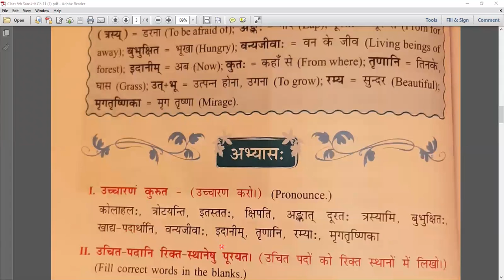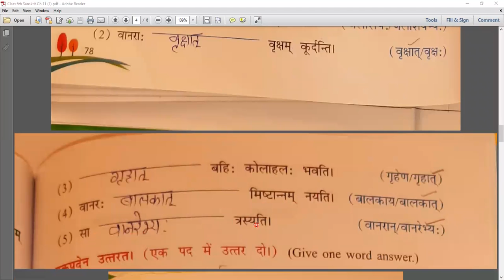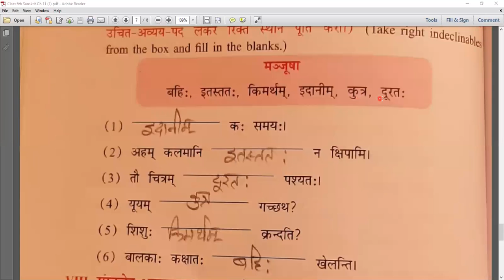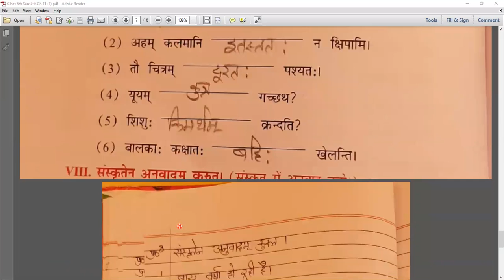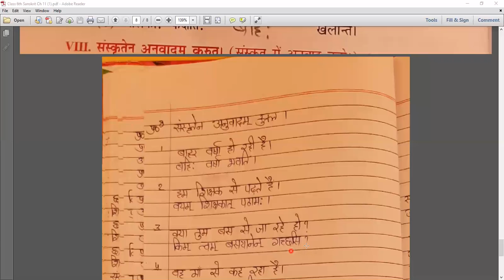वानराः (अभ्यास )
Class - VI - Sanskrit - Online Class 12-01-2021 by Usha Ma'am (LPS)